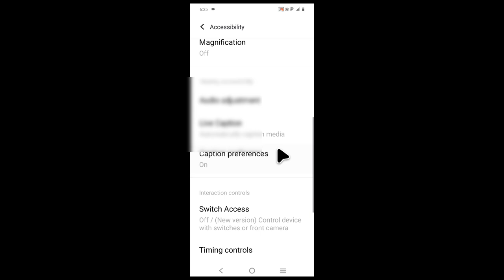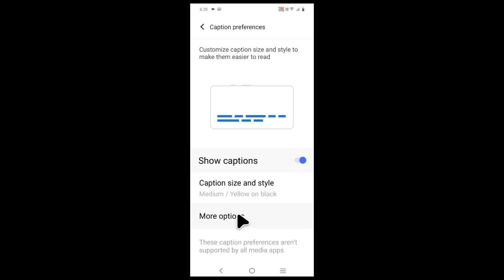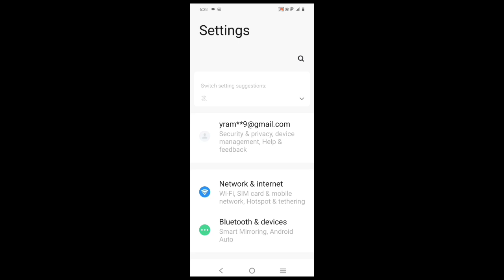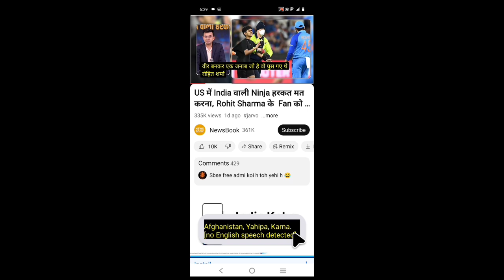Iqoo z6 lite 5g tv me live caption/preferences setting on use kaise kare।live caption Iqoo z6 lite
is video me bataya gaya hai friends ki Iqoo z6 lite 5g me live caption preferences setting ko on karke use kaise kiya jata hai